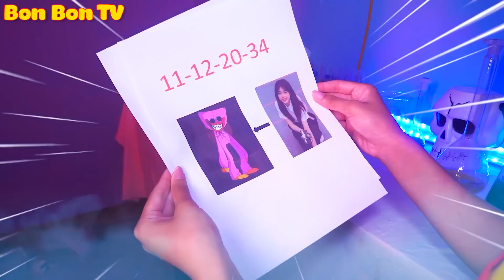Em Gái Ơi !!! Em Đang Ở Đâu? | David Đi Tìm Em | Tổng Hợp Video Hay Nhất Bon Bon TV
00:00 Quang Hoàn Ơi! Mau Tới Giải Cứu Em Gái
04:08 Chucky Là Con Nuôi
08:17 Chucky Ơi! Ghen Tỵ Với Em Gái Là Không Tốt
13:49 Xin Lỗi Anh Huggy! Hãy Tha Thứ Cho Em Nhé

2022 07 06 T4 Chinh LinhHD SFthai QA Trang Tiến Anh